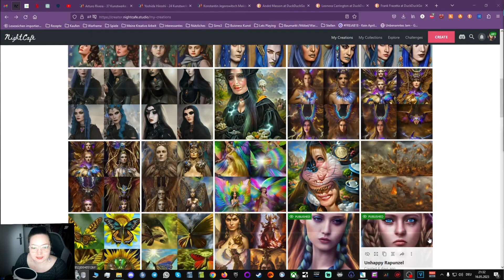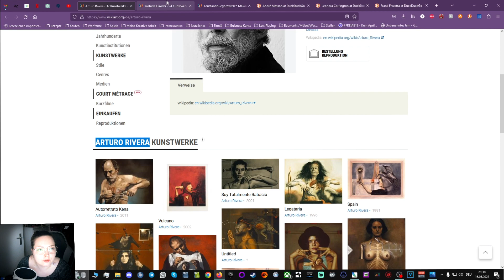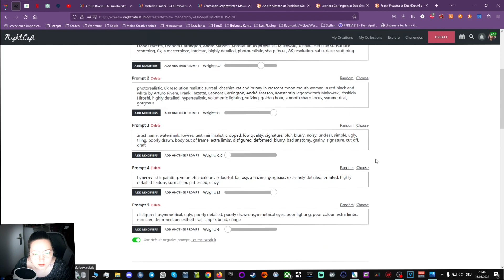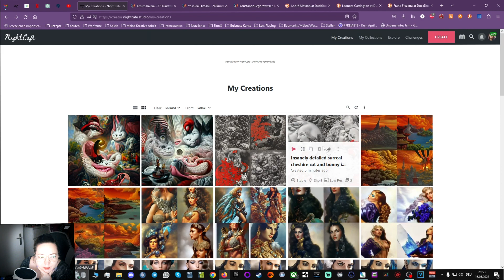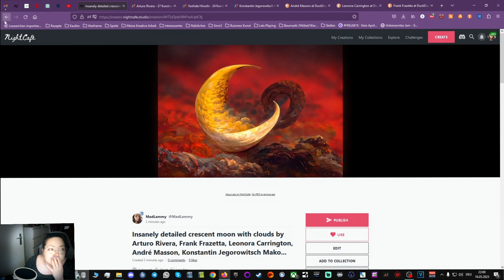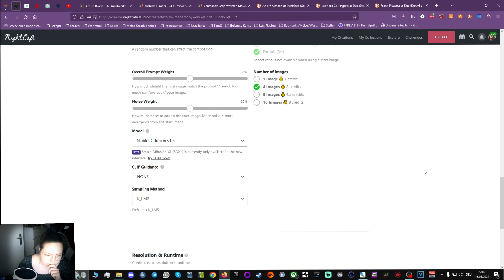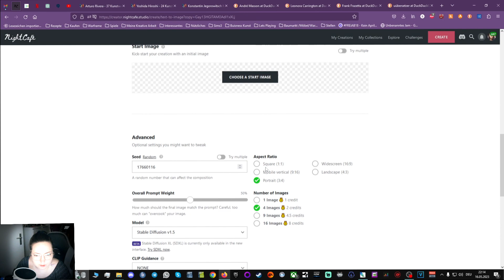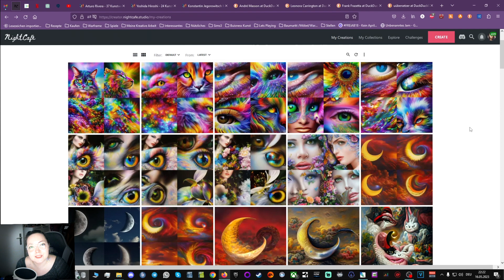Let's NightCafe - 04 - Einbinden der eigenen Kunst in die KI!!!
Let's NightCafe - Wir generieren Kunst!

Zusammen erschaffen wir interessante und manchmal auch verstörende kleine Kunstwerke mit Hilfe der KI von NightCafe!

Kommt mit mir auf eine Entdeckungsreise in die Welt der möglich gemachten Unmöglichkeiten des grenzenlosen Kunstpotenzials von KI's! Wenn ihr Bock habt euch verstörende, manchmal lustige, schöne, interessante und seltsame Kunst, sowie auch den Entstehungsprozess dahinter anzusehen, dann seid ihr hier vollkommen richtig!

Ich gehe mit NightCafe auf eine kreative Reise und teile meine Erfahrungen mit euch.
Übrigens: Themenvorschläge für Kunst sind mir willkommen!